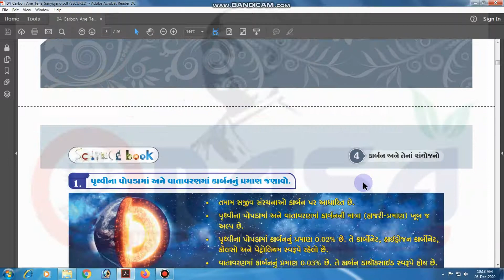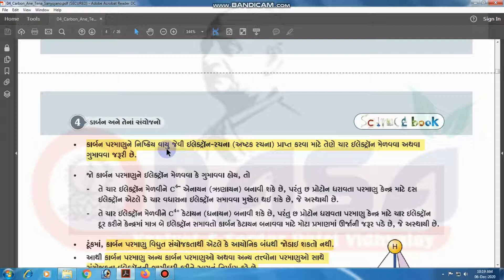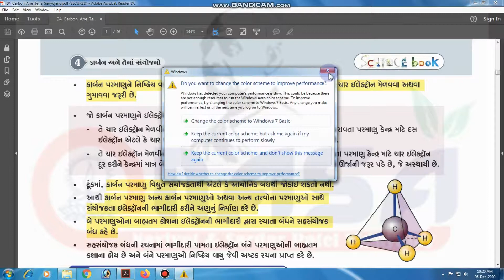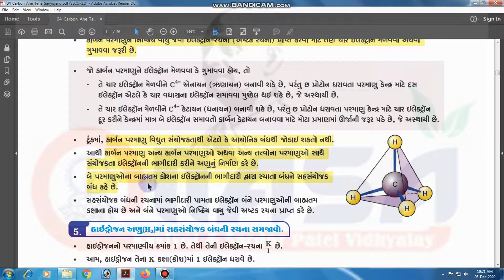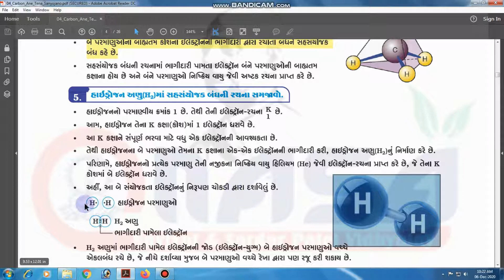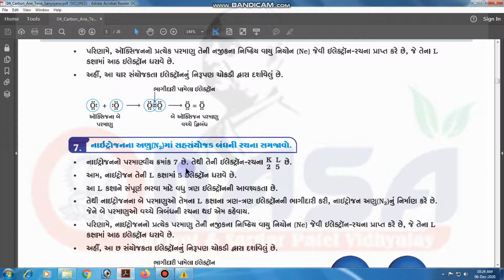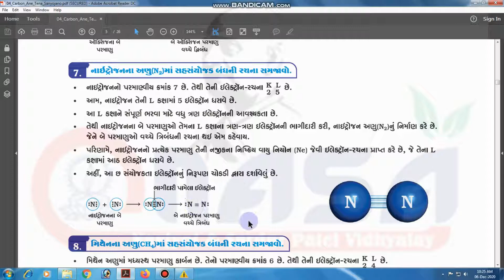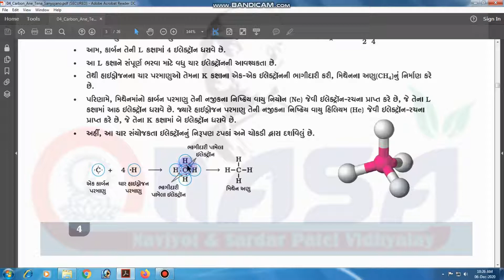STD 10 SCIENCE CH 4 PART 2